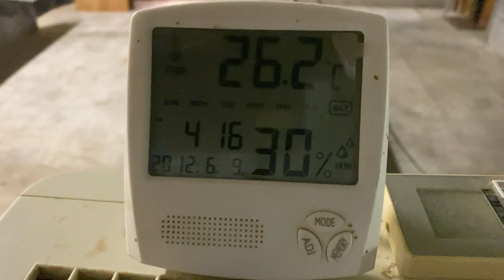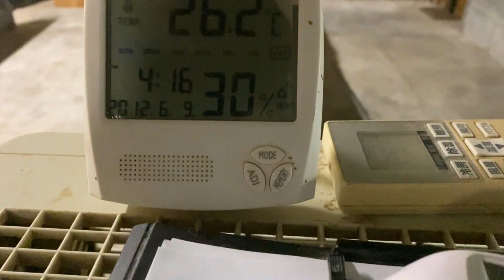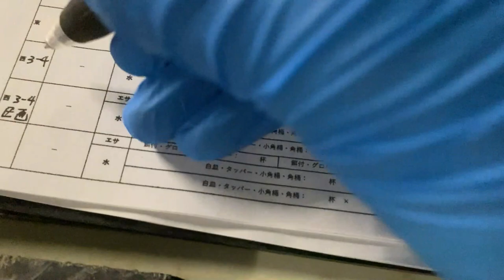夕方のダチョウのヒナの世話 20230511【美里オーストリッチファーム】ダチョウ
2023年5月11日（木）のダチョウのヒナの世話の様子になります。